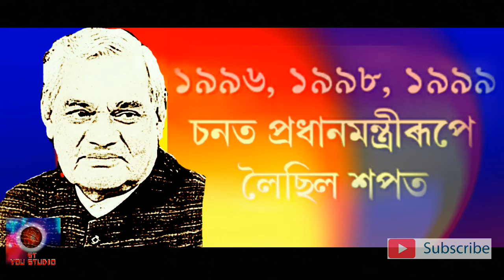Atal Bihari Vajpayee Death |1924-2018 | প্ৰাক্তন প্ৰধান মন্ত্ৰী অটল বিহাৰী বাজপেয়ীৰ দেহাৱসান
Atal bihari vajpayee (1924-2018) RIP
আজি 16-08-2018 তাৰিখে বিয়লি 05.05 বজাত শেষ নিশ্বাস ত্যাগ কৰে